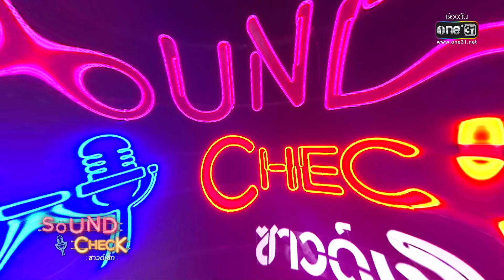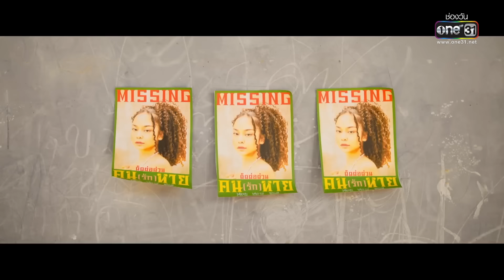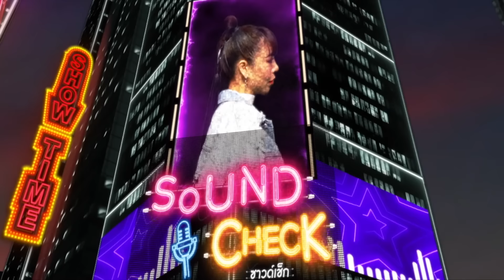SOUND CHECK l EP.157 (FULL EP) PALMY | 26 ต.ค. 65 l one31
SoundCheck ทุกวันจันทร์ - พฤหัสบดี 22:30 น. ทาง